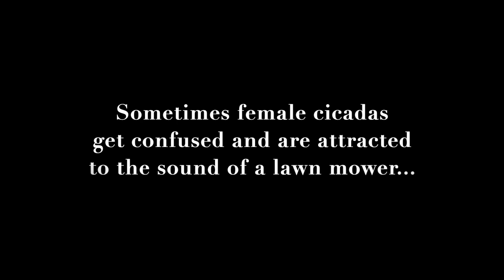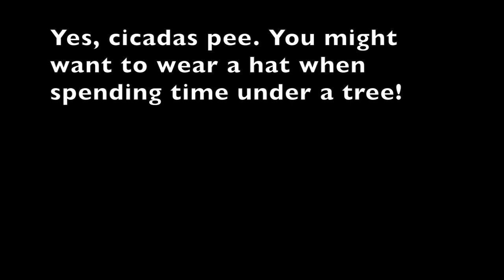Cicadas: 10 Interesting Facts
Enjoy these factoids about cicadas as the 17-year BroodX takes over the mid-Atlantic!